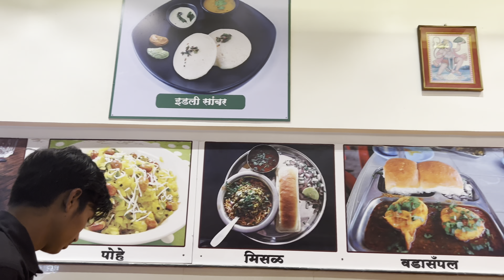Mahabaleshwar Tourist Places | Mahabaleshwar Trip | Mahabaleshwar Road Trip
Your Queries -
mahabaleshwar
mahabaleshwar tourist places
mahabaleshwar trip
mahabaleshwar temple
mahabaleshwar hotels
mahabaleshwar points
mahabaleshwar resort
mahabaleshwar vlog
mahabaleshwar mandir
mahabaleshwar gaan
mahabaleshwar market
mahabaleshwar tour
mahabaleshwar in summer
mahabaleshwar tourist places
mahabaleshwar tourist places in marathi
mahabaleshwar tourist point
mahabaleshwar tourist places in monsoon
mahabaleshwar tourist places in telugu
mahabaleshwar tourist places in summer
mahabaleshwar tourist places hotels
mahabaleshwar tourist places for couples
mahabaleshwar tourist places in one day
mahabaleshwar tourist places kannada
mahabaleshwar tourist places summer vacation
mahabaleshwar tourist places in hindi
mahabaleshwar tourist spot
mahabaleshwar tourist guide
mahabaleshwar trip
mahabaleshwar trip budget
mahabaleshwar trip for couples
mahabaleshwar trip plan
mahabaleshwar trip in low budget
mahabaleshwar trip from pune
mahabaleshwar trip in monsoon
mahabaleshwar trip in summer
mahabaleshwar trip from mumbai
mahabaleshwar trip in july
mahabaleshwar trip in april
mahabaleshwar trip in june
mahabaleshwar trip dress
mahabaleshwar trip by car
mahabaleshwar road trip
mahabaleshwar road trip from mumbai
mahabaleshwar road trip from pune
mahabaleshwar road trip bike
mahabaleshwar road trip monsoon
hyderabad to mahabaleshwar road trip
lonavala to mahabaleshwar road trip
goa to mahabaleshwar road trip
surat to mahabaleshwar road trip
ahmedabad to mahabaleshwar road trip
solapur to mahabaleshwar road trip
nagpur to mahabaleshwar road trip
mahabaleshwar to dapoli road trip
satara to mahabaleshwar road trip
mahabaleshwar best places to visit
mahabaleshwar visit best time
mahabaleshwar best season to visit
mahabaleshwar vlog
mahabaleshwar vlog 2023
mahabaleshwar vlog marathi
mahabaleshwar vlog 2022
mahabaleshwar vlog latest
mahabaleshwar vlog the terrace kitchen
mahabaleshwar vlog ujjain
mahabaleshwar vlog in monsoon
mahabaleshwar vlog in rainy season
mahabaleshwar vlog today
mahabaleshwar vlog tamil
mahabaleshwar vlog curly tales
mahabaleshwar ka mandir
mahabaleshwar ka video
mahabaleshwar ka gana
mahabaleshwar ka ghat
mahabaleshwar ka bhajan
mahabaleshwar ka rasta
mahabaleshwar ka market
mahabaleshwar ka water park
mahabaleshwar ka kila
mahabaleshwar ka photo
mahabaleshwar ka rahasya
mahabaleshwar ka itihas
mahabaleshwar ka muharram
mahabaleshwar ka jharna
mahabaleshwar waterfall
bhilar waterfall mahabaleshwar
dhobi waterfall mahabaleshwar
mahabaleshwar reverse waterfall
lingmala waterfall mahabaleshwar 2023
lingmala waterfall mahabaleshwar monsoon mahabaleshwar tourist places waterfalls
mahabaleshwar ghat waterfall
lingmala waterfall mahabaleshwar news
mahabaleshwar best places
mahabaleshwar best videos
mahabaleshwar best time to visit
Mahabaleshwar Tourist Places Episode 2
Mahabaleshwar Trip Episode 2
Mahabaleshwar Road Trip Episode 2
Mahabaleshwar Episode 2